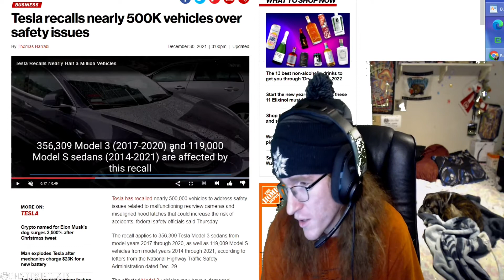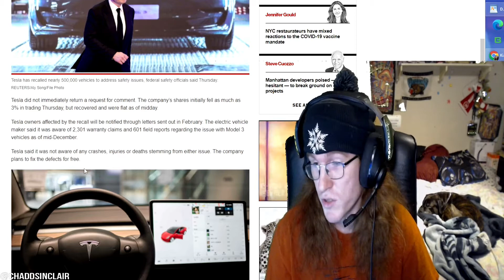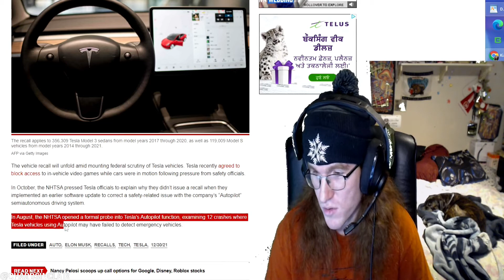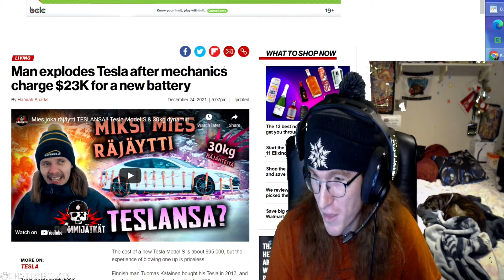Tesla Recalls Nearly 500K Vehicles - Over Safety Issues!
Tesla has recalled nearly 500,000 vehicles to address safety issues related to malfunctioning rearview cameras and misaligned hood latches that could increase the risk of accidents, federal safety officials said Thursday.
The recall applies to 356,309 Tesla Model 3 sedans from model years 2017 through 2020, as well as 119,009 Model S vehicles from model years 2014 through 2021, according to letters from the National Highway Traffic Safety Administration dated Dec. 29.
The affected Model 3 vehicles may have a damaged rearview camera cable due to repeated opening and closing of their trunk lids, the safety regulator said. The issue could prevent “the rearview camera image from displaying,” according to the NHTSA.
The impacted Model S vehicles may have misaligned front hood latches, which officials said could prevent the hood from properly closing and cause it to “open unexpectedly, obstructing the driver’s view and increasing the risk of a crash.”
Man explodes Tesla after mechanics charge $23K for a new battery